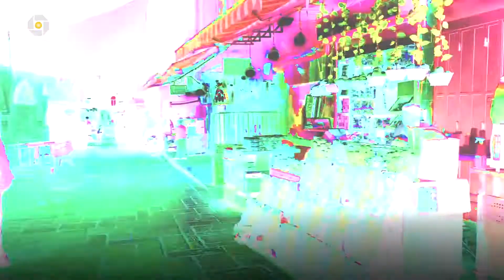Kudüs'ün Eski Şehir Bölgesi'nde Gece Atmosferi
Ajans Filistin olarak siz değerli takipçilerimiz için Kudüs’ün Eski Şehir Bölgesi’ni gezerek Kudüslü esnafın Kadim belde hakkındaki görüşlerini sorduk.